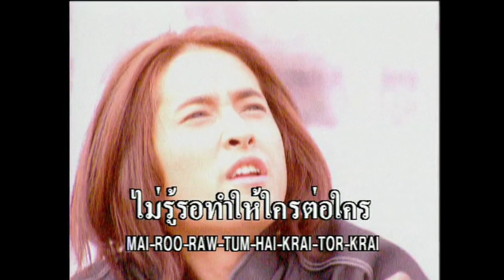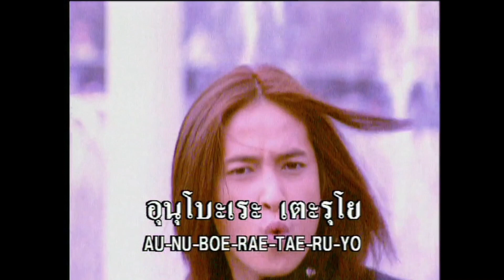จ๊าบ - ทิค แทค โท (TIC TAC TOE) (คาราโอเกะ)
เพลง : จ๊าบ
นักร้อง : TIC TAC TOE
อัลบั้ม : TIC TAC TOE
สังกัด : KITA Entertainment